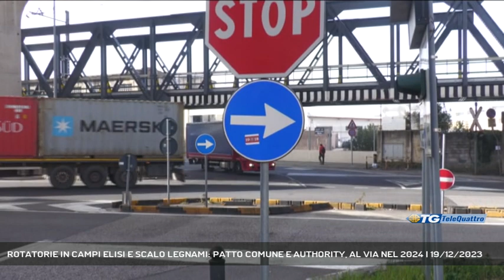ROTATORIE IN CAMPI ELISI E SCALO LEGNAMI: PATTO COMUNE E AUTHORITY, AL VIA NEL 2024 | 19/12/2023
TG sera 19/12/2023 - TRIESTE - La realizzazione di due rotatorie che risolveranno problemi di viabilità e sgraveranno il traffico anche all'interno del porto verranno realizzate l'anno prossimo grazie ad un accordo fra Comune di Trieste Autorità portuale.  - Intervistati ZENO D'AGOSTINO (PRESIDENTE AUTORITA' PORTUALE), ROBERTO DIPIAZZA (SINDACO DI TRIESTE) (Servizio di Marco Stabile) - Segui Telequattro anche sul digitale terrestre! Visita il sito